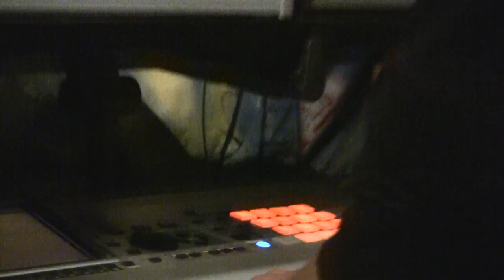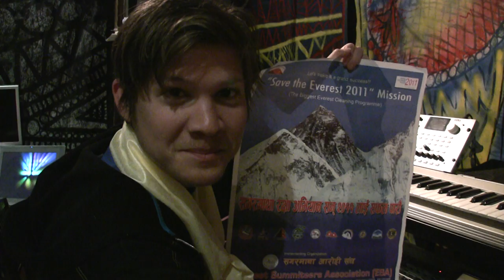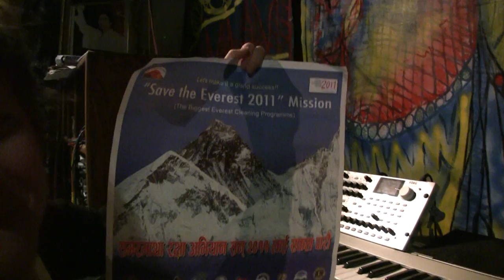Save The Everest